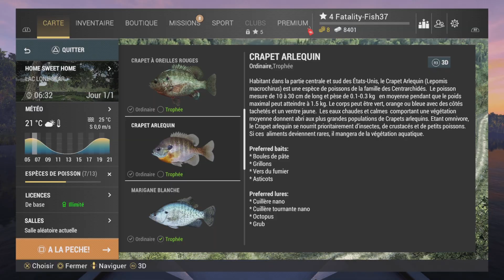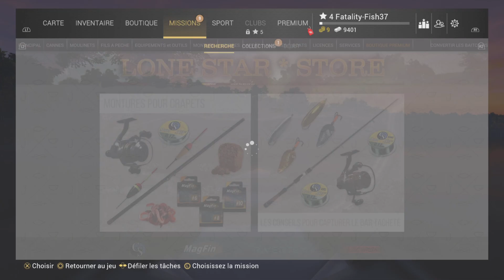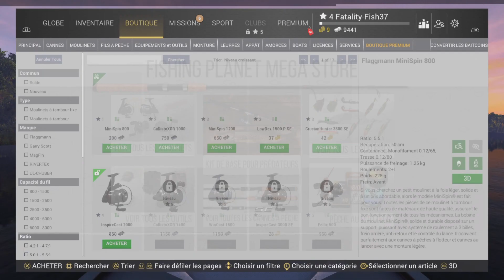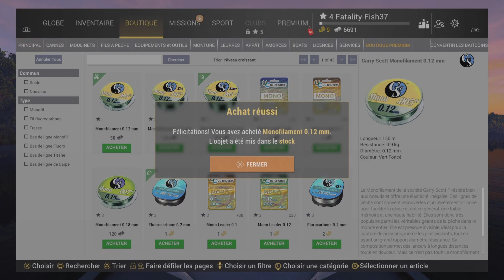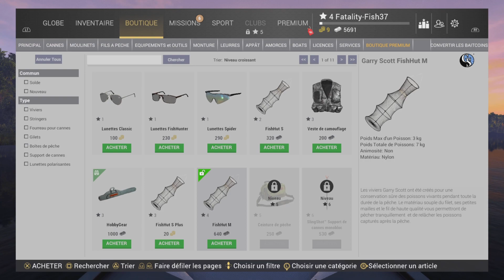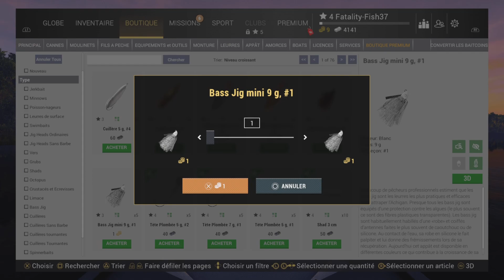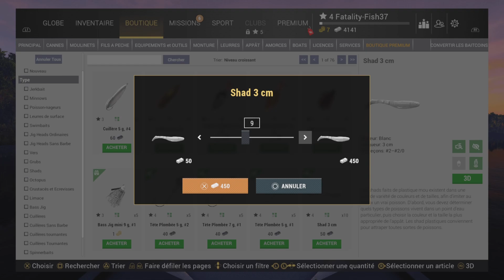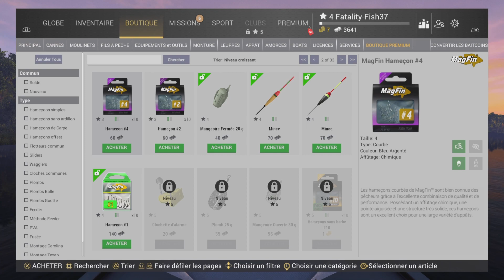ep1 fishing planet